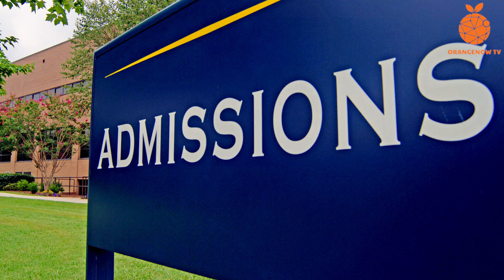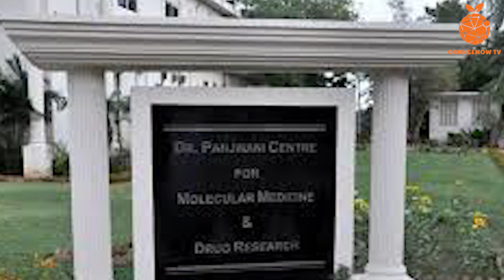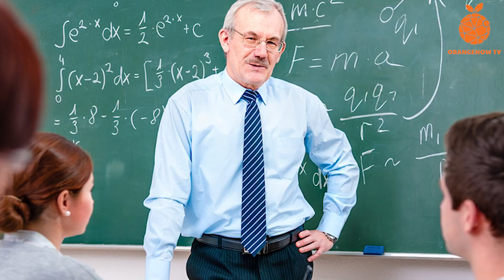| Breaking | Nadia Ashraf |A Student of Karachi University committed Suicide| Justice 4 Nadia Ashraf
|Nadia Ashraf | a Student of | Karachi University | committed Suicide after being | Harassed | by PHD Professor, Is anyone Out There ! who care about Future of this country.

Script and VO Shariyar Shaukat

Watch Orangenowtv LIVE 24/7 ON ALL IPTV BOXES. Roku, Amazon Fire TV, Jadoo TV, Bol TV, Zumm, Shava, Super Magic, Gold Box & More OR visit our